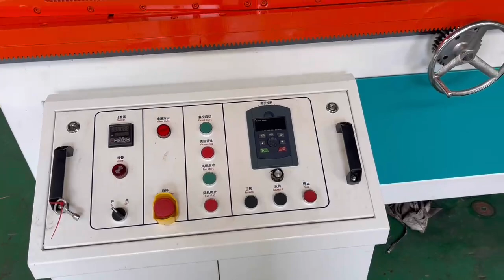DN50-110 single wall corrugated pipe extrusion machine for krah pipe machines.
Plastic Hose Extruder Manufacturer, China
We have our own 4 factories:
1. Plastic hose extruder equipment manufacturing factory with 30,000sqm workshop. Started from 1997, plastic hose extrusion lines have been exported more than 100 countries.
2. Fully automatic PVC compound granule extrusion and packing factory with 3000 sqm workshop. Five PVC granule extrusion lines installed, capacity is up to 50 tons each day.
3. PVC hose production factory with 10,000 sqm workshop, for producing yarn reinforced PVC hose, steel wire PVC hose, layflat hose and spiral suction hose.
4. Polyester yarn winding and twisting factory with 5,000 sqm workshop, produced yarn applied for garden hose, spray hose, layflat hose, gas hose and etc.

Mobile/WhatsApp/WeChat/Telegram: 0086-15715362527